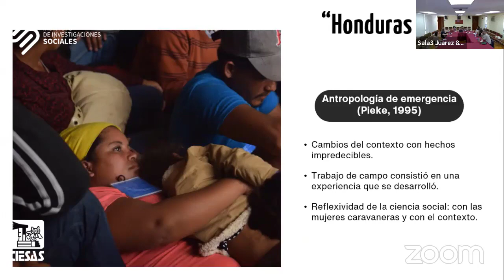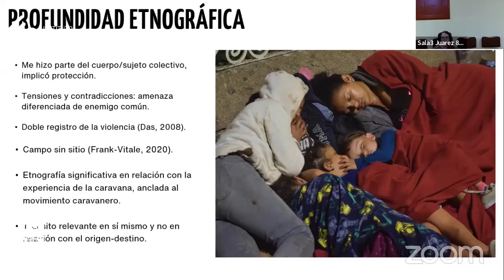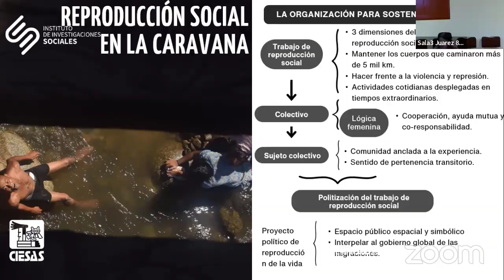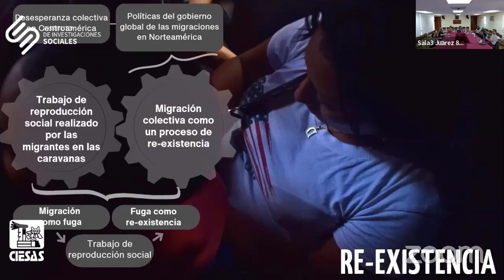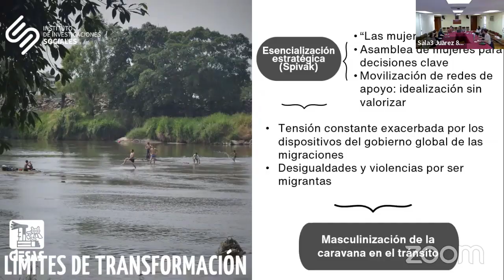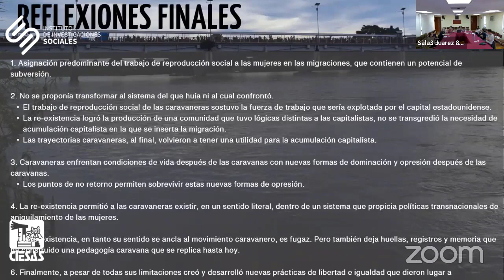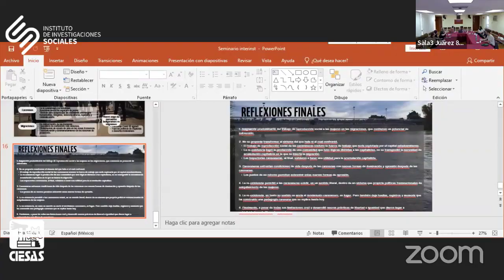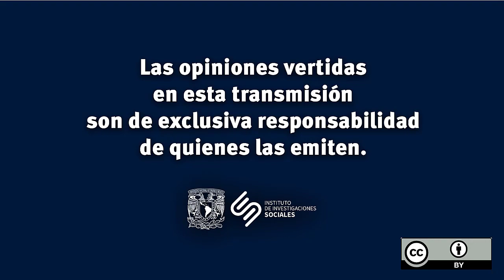Seminario Interinstitucional Movilidades en Contextos Migratorios - Mar, 2024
Evento realizado el 21 marzo 2024 en Sala Juárez del CIESAS,CDMX ( Juárez núm. 87, colonia Tlalpan, Alcaldía Tlalpan)

Seminario Interinstitucional Movilidades en Contextos Migratorios

Coordinan: Bruno Miranda, Delphine Prunier, Hiroko Asakura, Magdalena Barros, Patricia Torres, Laurent Faret, Alejandra Díaz de León, Liliana Rivera Sánchez

Caravanas de migrantes: etnografías en movimiento

Ponente: Margarita Núñez Chaim

Comentan: Yerko Castro Neira y Alethia Montalvo González

Modera: Hiroko Asakura

21 de marzo, 11:00 horas

Sala Juárez del CIESAS (Juarez núm. 87, colonia Tlalpan, Alcaldía Tlalpan)

Edición y post-producción de este video: Mtro. Javier Alcántara